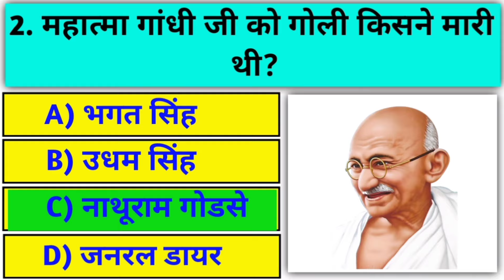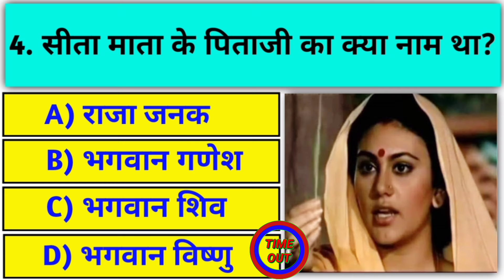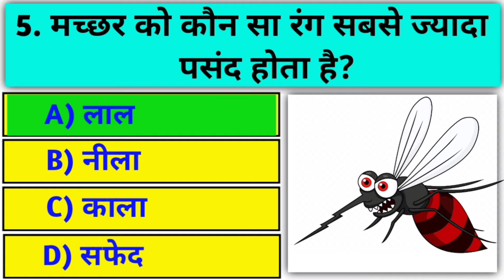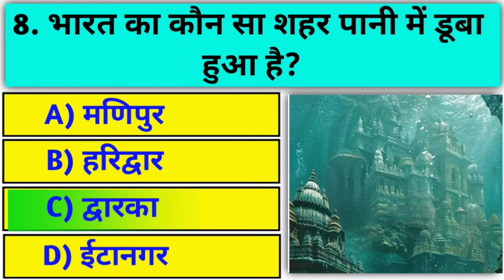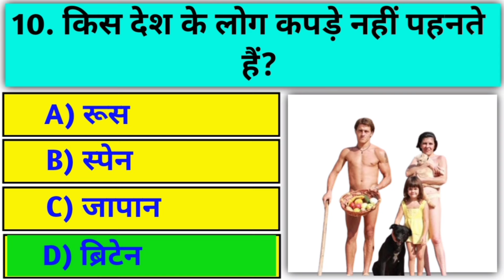किस देश के लोग कपड़े नहीं पहनते हैं? GK Top 20 Questions ||GK Quiz ||interesting gk question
नमस्कार दोस्तो 🙏🙏 आज हम आपके लिए लेकर आये हैं gk के 20 मजेदार और रोचक प्रश्न।
आपको हमारा वीडियो कैसा लगा हमे कमेंट करके जरूर बताइये।

Your Queries👇👇👇
GK
General Knowledge
Quiz Test
static gk
mcq gk question question
Important gk
Quiz test

Lucent ka nichod scienceGK For All COMPETITIVE EXAMS
👉Important GK Question and Answer and Answer for Competitive Exams
👉samanya gyan
👉 knowledge
👉question answer
👉general knowledge question
👉gk
👉paheli jaano
👉Important Gk
👉World Gk
👉Gk question
👉Gk video
👉Gk study
👉gk gs
👉Important articles of India Constitution
👉Important
👉Important days
👉Important amendemnts  of India  in hindi for competitive exams
👉Top 20 gk questions quiz